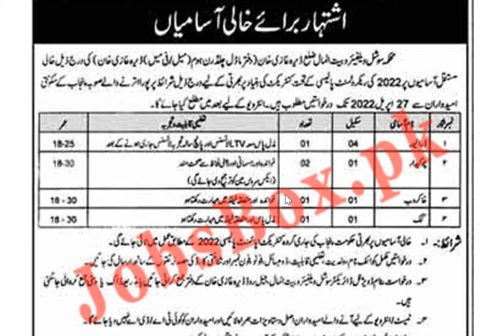Social Welfare Bait-ul-Mal Dera Ghazi Khan Jobs 2022 | Gov Jobs 2022